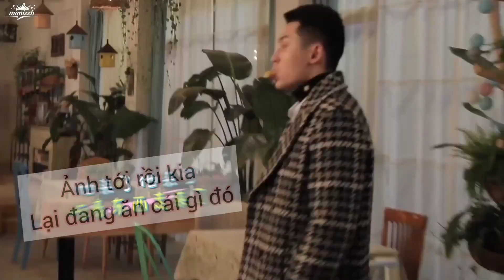[Vietsub] Mẫn có một chiếc bụng đói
Vietsub by tui - 1 đứa mù tiếng Trung nên không đảm bảo chính xác đâu 😀
Phim: Ai cũng khao khát gặp được em
Diễn viên: Trương Triết Hạn, Chương Nhược Nam